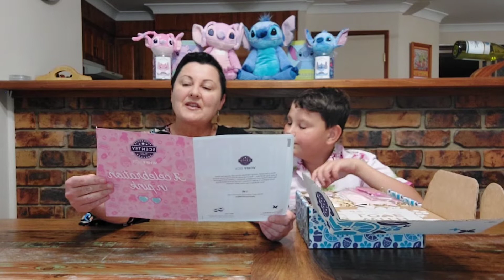Scentsy Whiff Box for July 2022 Australia 🦘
Spoiler alert ⚠  Only watch this video if you want to know what's in the Scentsy mystery Whiff Box for July!

You can create you very own Scentsy Club Subscription and enjoy all the perks right